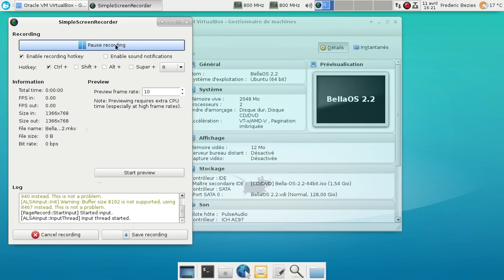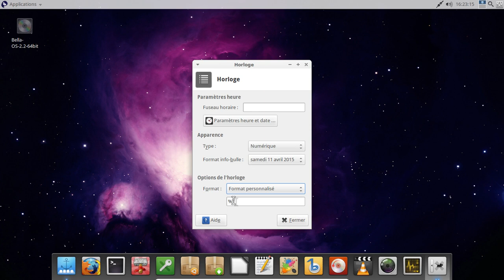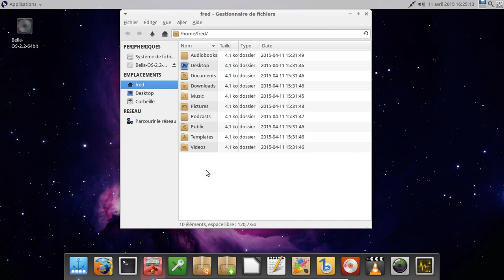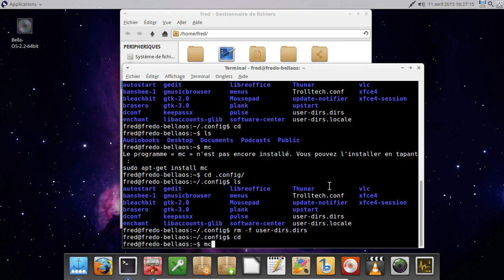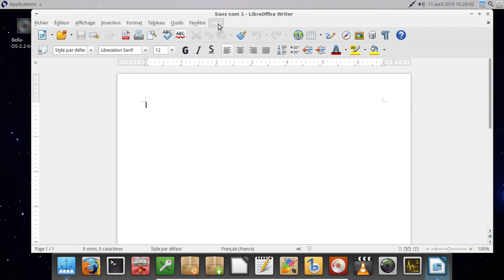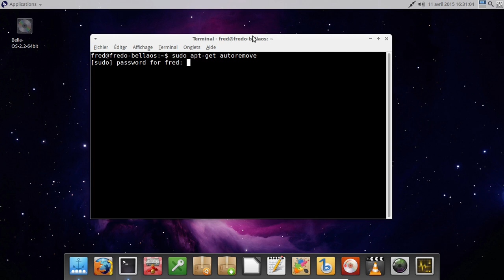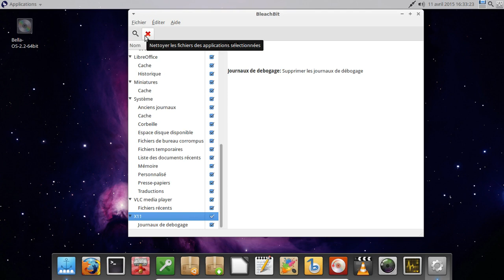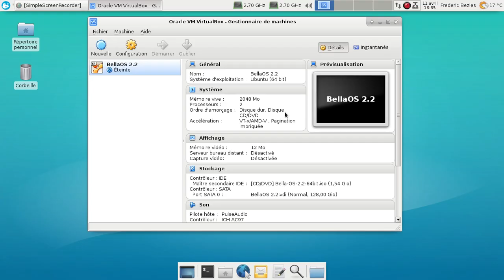BellaOS 2 2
Une distribution basée sur la Xubuntu 14.04.2 LTS.